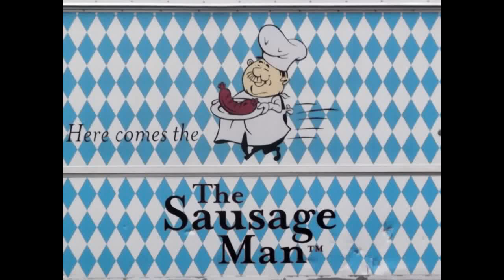adam liversidge parking on bar.mp4